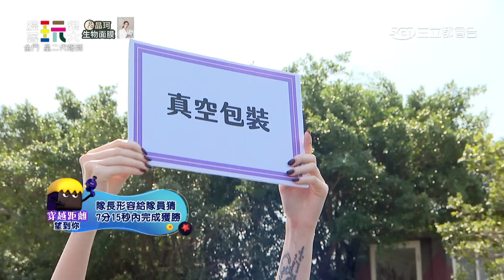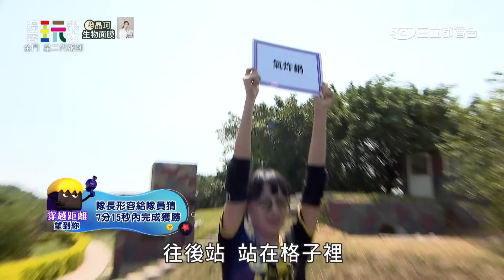鹿希派星二代最速男20秒紀錄沒讓憲哥漏氣！葛兆恩 寶弟答題跑步都輸人～哀怨沒吃過廣東粥QQ｜綜藝玩很大 精華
永遠的小隊長：小鬼黃鴻升
關主：吳宗憲
黃隊：KID 余祥銓 葛兆恩 林吟蔚
黑隊：坤達 鹿希派 葛宸羽 焦曼婷